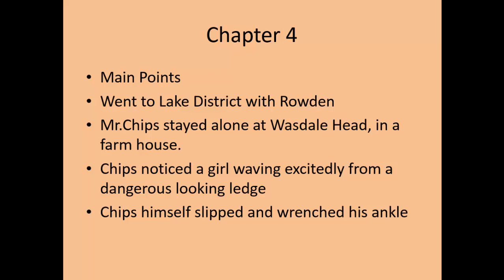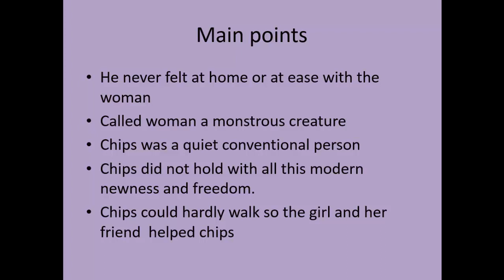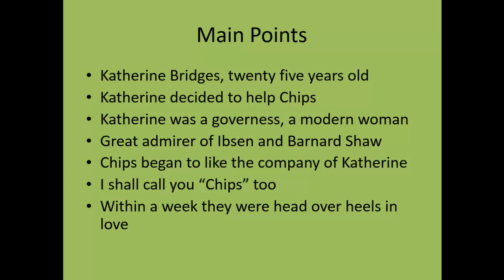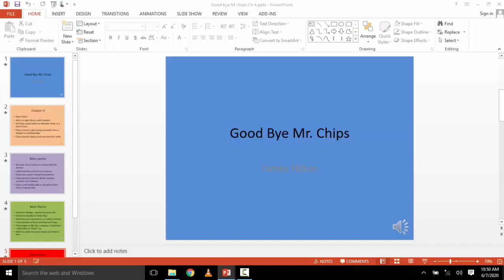Mr Chips Ch 4 12th Eng